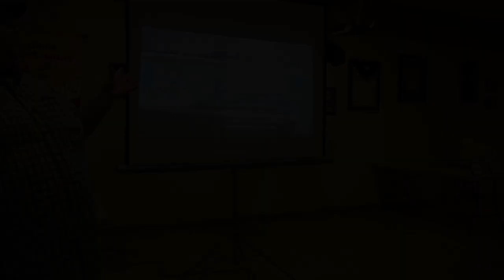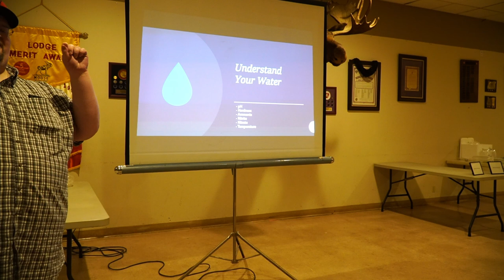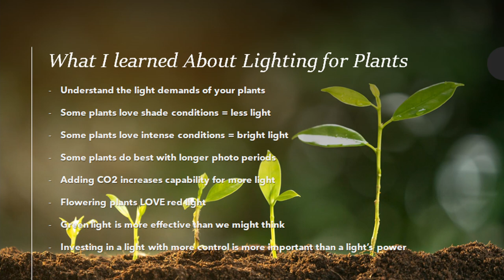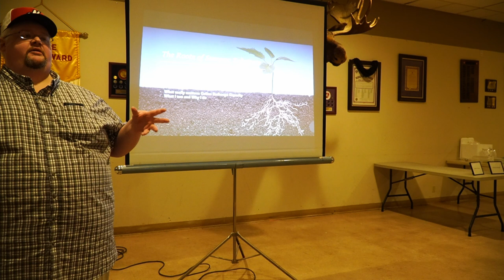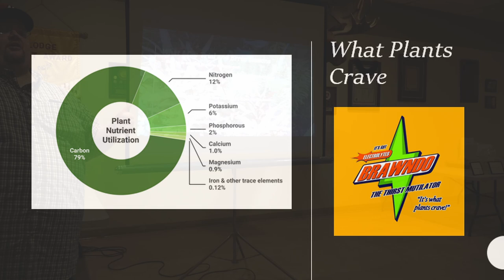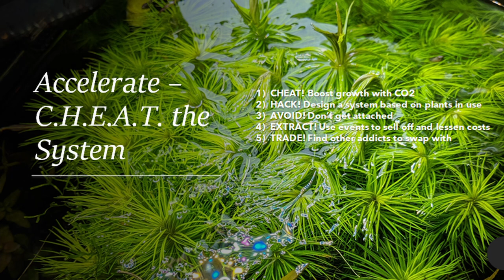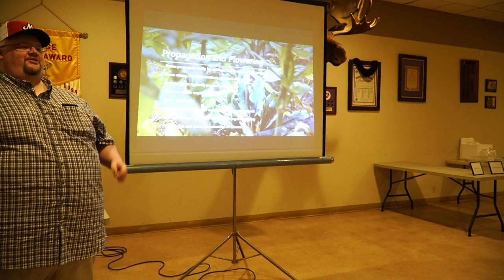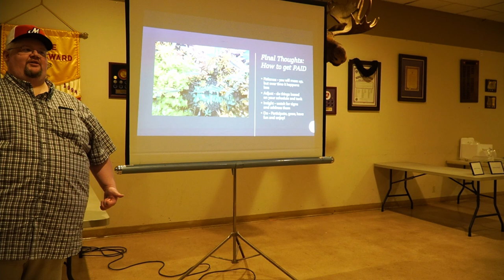Highlights from My Talk at the Greater Portland Aquarium Society - Mastering Aquatic Horticulture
First let me thank the wonderful folks at the Greater Portland Aquarium Society for having me down to their club and asking so many amazing questions!  This video has highlights from my talk, including every question asked by the audience to help you learn a TON about growing aquarium plants.

Want to see more of my content?

Want to know what I use to make my videos?  You can check it out on my kit